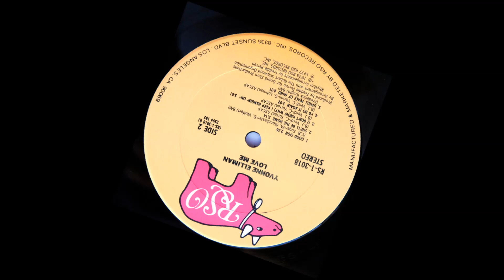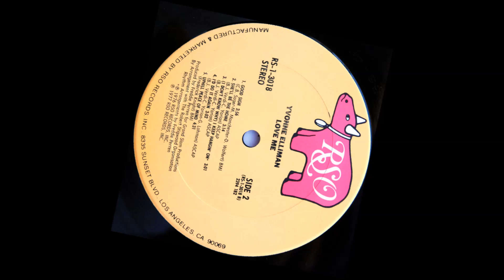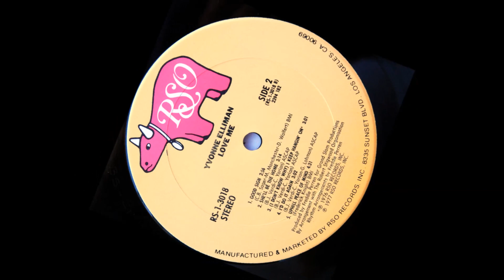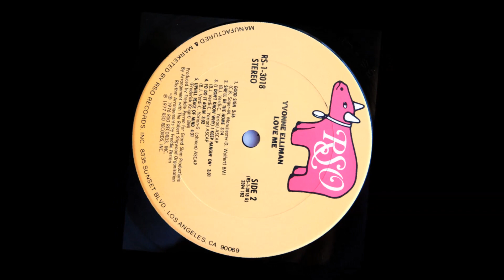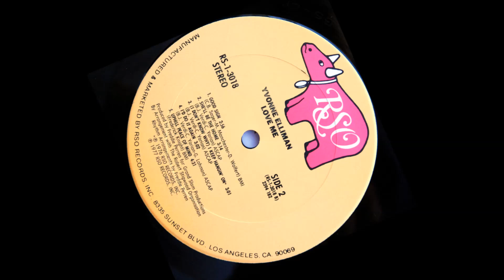Yvonne Elliman - Uphill Peace Of Mind (1977)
Yvonne Elliman "Uphill Peace Of Mind"', 1977 Love Me.